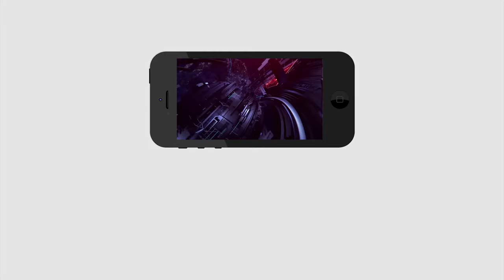Labor responds on YS Jagan Ruling | చాలా బాధగా ఉందంటున్న కార్మికుడు ఎందుకో తెలుసా..?